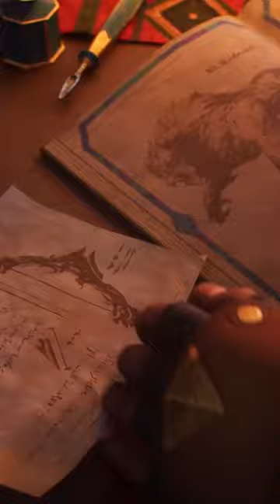K'Sante NEW League of Legends Tank Reveal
K'sante champion reveal cinematic